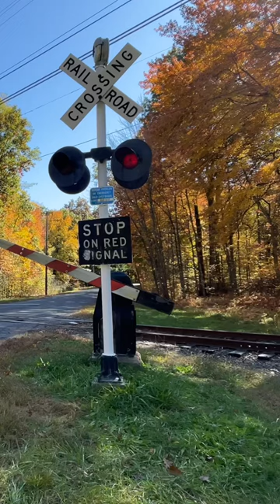Connecticut Trolley Museum car 65